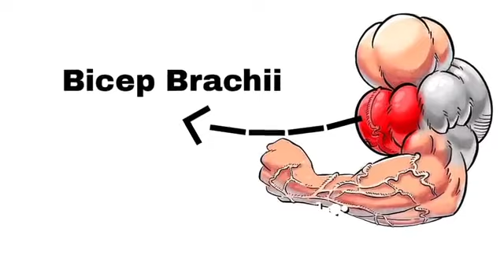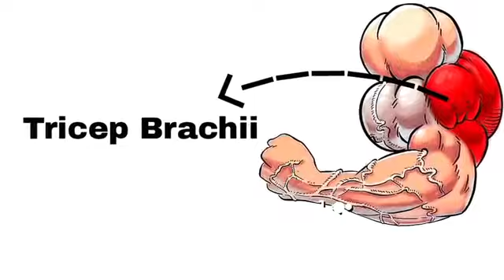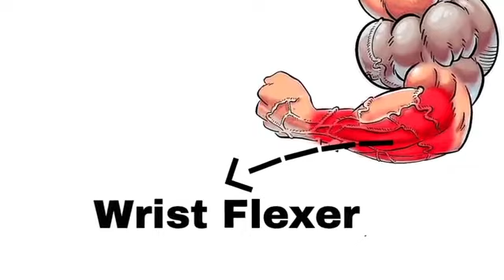Top 5 Bicep Workout Tricep Workout and Forearm Workout to Build Big Arm-biceps and triceps